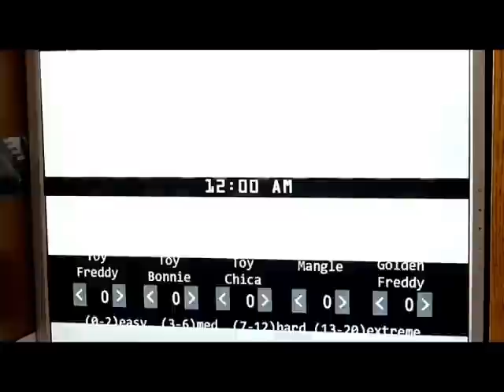Five Nights At Freddy's 2! Let's Play #4 - Part One And FNAF 3 Discussion! (START HERE)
Today we also discuss the release of FNAF 3! :D